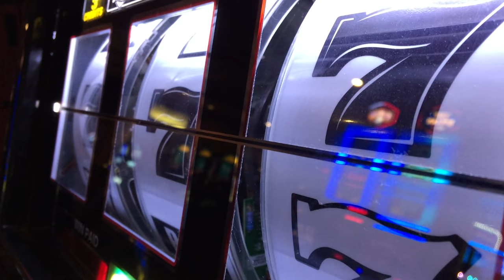Casino de Montréal | L'Histoire nous le dira #55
Sources et pour aller plus loin:
Gauthier, Serge. « La petite histoire d’un grand hôtel », Revue d’histoire de Charlevoix, 25, juin 1997, p. 9-15.
Gauthier, Serge et Normand Perron. Histoire de Charlevoix. Québec, PUL-IQRC, 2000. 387 p., en particulier p. 275-312.
"Le Casino de Montréal souffle 25 bougies" (5 octobre 2018), Ici Radio-Canada Nouvelles
"Ouverture du Casino de Montréal", Bilan du siècle. Site encyclopédique sur l'histoire du Québec depuis 1900
"Un casino dès 1993?" (2015) Grand Québec.com - Le Québec dévoile ses mystères